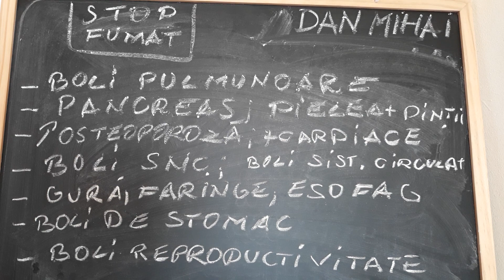Efectele negative ale fumatului!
Un rezumat al bolilor ce pot sa apara de la fumat..sursa